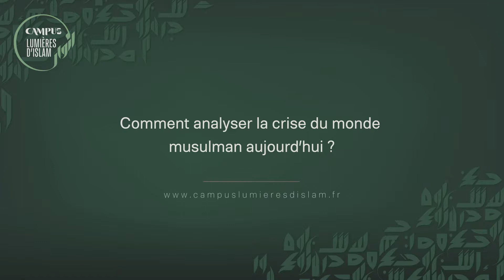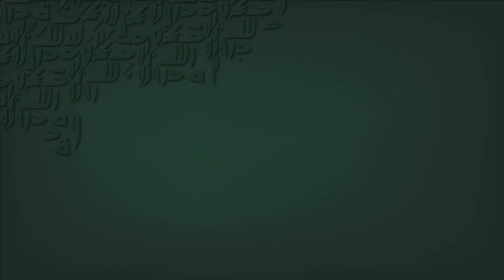Comment analyser la crise du monde musulman aujourd’hui ?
« La guerre au sein de l’islam est centrée sur la modernité depuis le 18è siècle : comment se moderniser sans perdre son identité, sa culture ? »